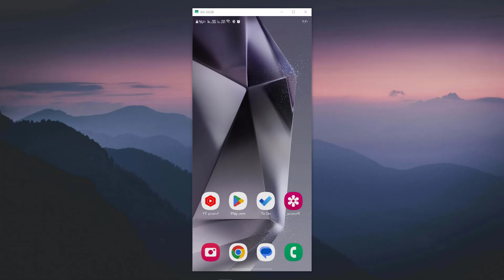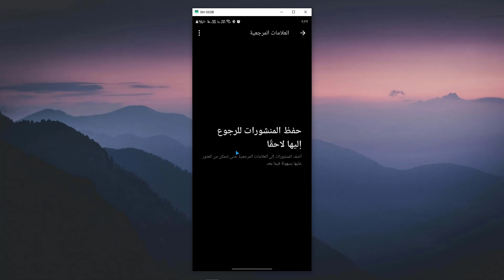طريقه حفظ و ازالة التغريدات من العلامات المرجعية في تويتر اكس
في هذا الفيديو رح نشرح طريقه حفظ و ازالة التغريدات من العلامات المرجعية في تويتر اكس